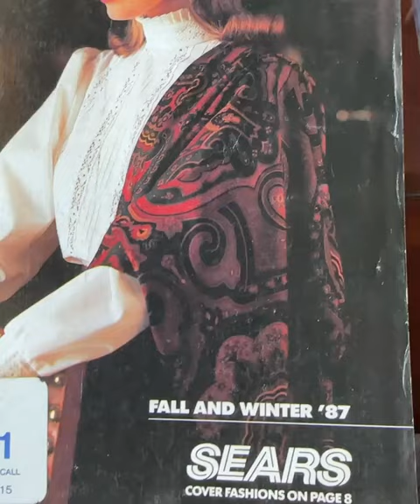The Ultimate Blast from the Past: Sears Catalog Flashbacks of the 80s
Get ready to take a trip down memory lane! As I stumbled upon this incredible catalog on our set, it transported me back to the 80s in the most nostalgic way imaginable. The memories came rushing back, from the iconic outfits to the unforgettable women's lingerie section that intrigued every teenage boy like me. Can you believe how things have changed since then? If you have similar memories or experiences, I'd love to hear about them in the comments below! Join me on this retro journey into the past.

Special Thanks to My Community Members!!
INNER CIRCLE:
JW McKiney
Terry V.
B. Terhune Beebe
Claire Pringle
Kate
Kimberly
Jennifer Miller
Kelli Derfiny
Tammy Grisham
Vivian White
Pamela Pirkle
Jeanette Lemmon
Charlene Lee
Tracie Spalding
Loy Shaw
Timi
TRIBE:
Susan Hoffman
Katie Young
JW McKinney
Susan Polischak
Dina Comune
Pam Henson
Yvonne Gilmore
Kelly Dunnavant
Vasiliki K. Koleas-Whitten
BettySue Smith
Judy Braun
GUARDIANS:
Gayle Cochran
Elaine Alden
kathryn kaczmarski
Chasity Stewart
Joanne Crocker
Michelle Moser
Judi Hetherington
Ruth Reedy
Terri Bryant-Miller
Neva Mayer
Kathy Pulfer
Debra
Carmen Youngblood
Stephanie Boyd
Joy Holmgren
Shelly Mann
Mo English
Kay Kay Scheibel
Bonita Greydanus
Mary Moore
Tabb Jones
Kelly Brassington
Nancy E. Orem-Duggan
Mary M. Mularo
Sue Beltran
Donna Milsted
Maria Grazia
Shirley Rzeznik
Heidi Fleegal
Maria Dean
Bettina
Paula W.
Linda Stocker
Donna Armstrong